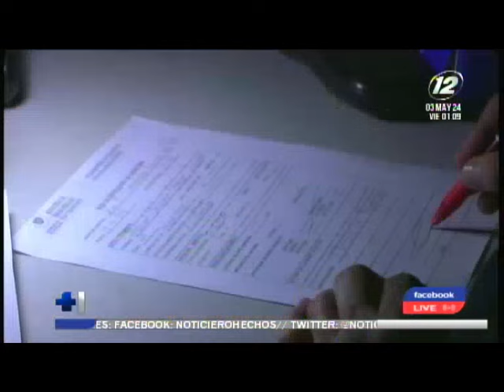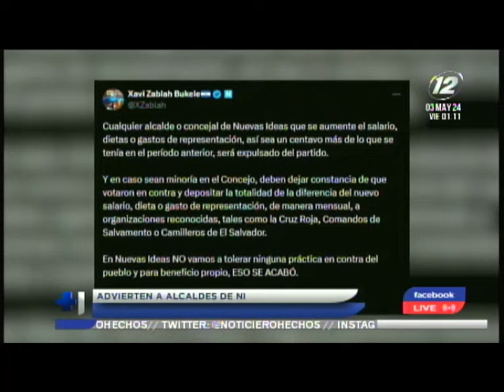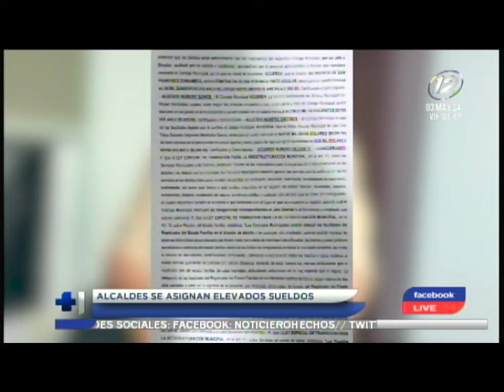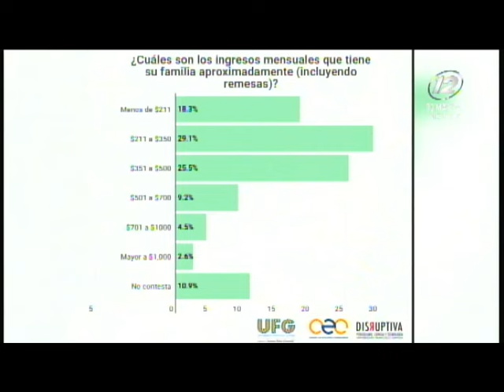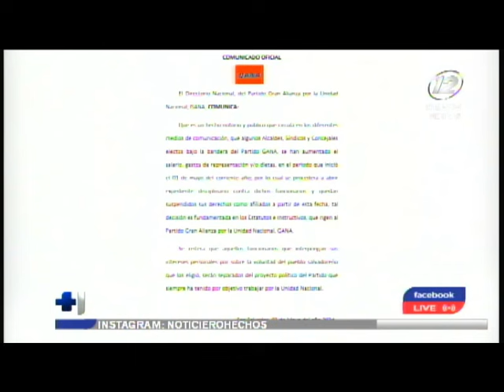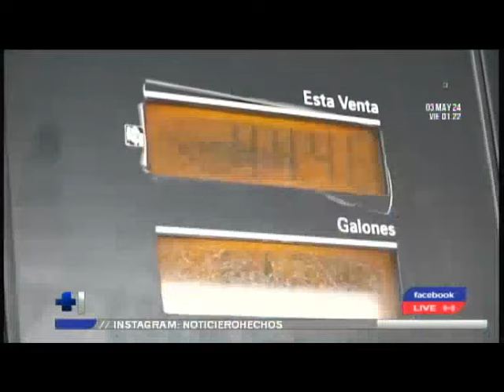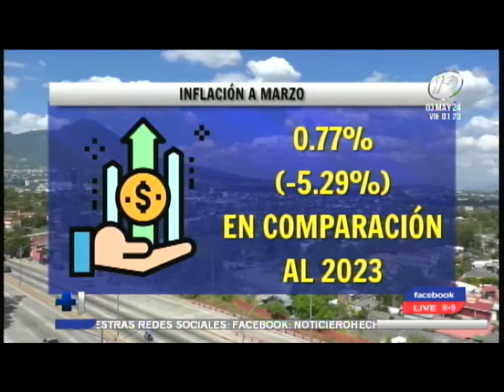Hechos Mediodía: Programa del viernes 3 de mayo del 2023